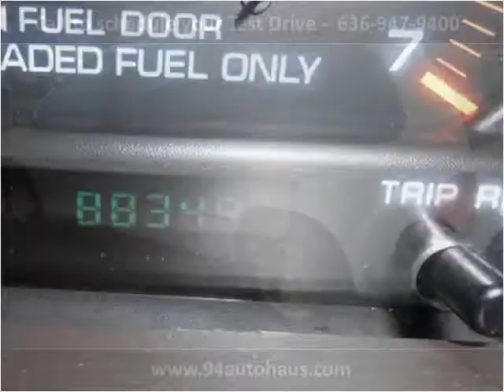1998 Chrysler Town & Country Used Cars St. Charles MO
This 1998 Chrysler Town & Country is available from 94 Autohaus.